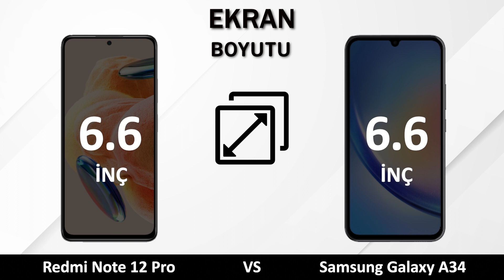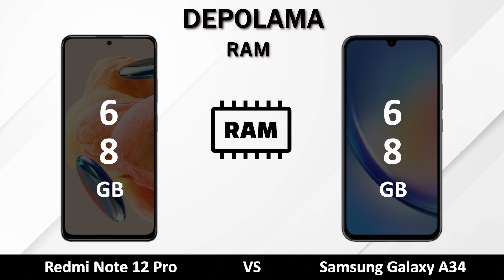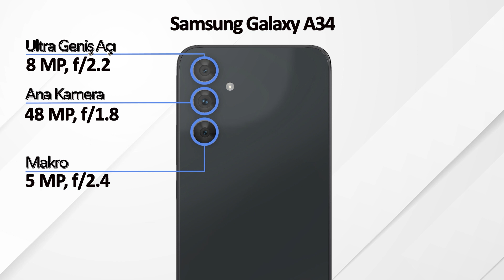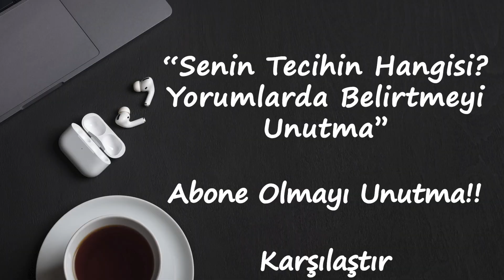Samsung Galaxy A34 Vs Redmi Note 12 Pro Karşılaştır